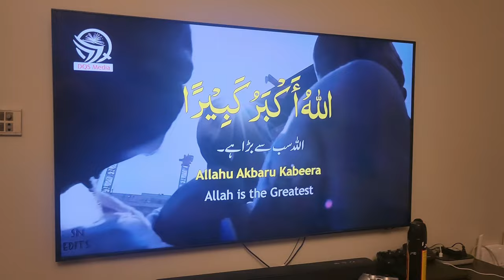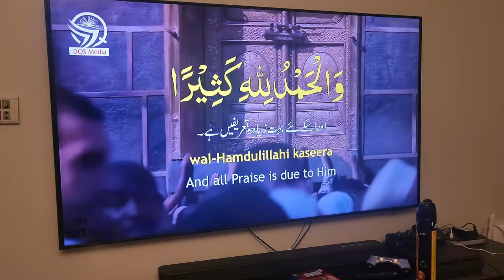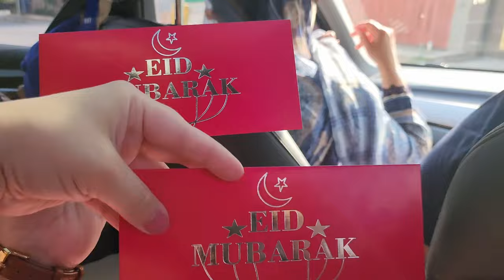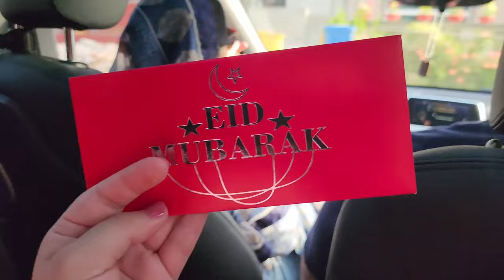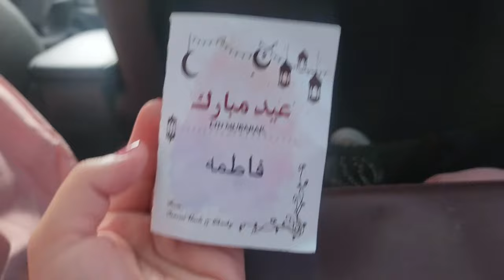Eid DAY 1 VLOG (LIFE WITH FATIMA WAHEED)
Life Unfolded: The Fatima & Waheed Family Vlog"

Description:
Dive into the enchanting world of Fatima and her siblings—Muhammad Ali, Sherbano, and Muhammad Ahmad—as they navigate the joys, challenges, and unforgettable moments of family life, all under the loving gaze of their mother. "Life Unfolded: The Fatima & Waheed Family Vlog" offers a heartwarming look into the daily lives, cultural celebrations, and personal milestones of a family bonded by love, tradition, and the occasional, inevitable, family squabble. Join us for a journey filled with laughter, wisdom, and the magic of everyday moments captured through the lens of our family vlog.

Meet the Family:

Fatima: The heart and soul of the vlog, whose perspective brings the family's stories to life.
Muhammad Ali Waheed: The eldest brother, whose leadership and protective nature are as endearing as his wit.
Sherbano Waheed: The sister whose creativity and spirit add color and drama to the tapestry of family life.
Muhammad Ahmad Waheed: The youngest, whose zest for life and curiosity are a constant source of amusement and wonder.
Their Beloved Mother: The matriarch whose wisdom, love, and culinary talents are the glue holding this vibrant family together.
What to Expect:

Heartfelt Moments & Milestones: From graduation ceremonies to intimate birthday celebrations, share in the milestones that shape the family.
Daily Adventures & Mishaps: Experience the ups and downs of family life, from chaotic breakfasts to peaceful evenings.
Cultural Richness & Traditions: Immerse yourself in the family's rich cultural heritage, as they celebrate festivals, honor traditions, and create new memories.
Sibling Dynamics: Navigate the complex, yet loving relationships between Fatima, Muhammad Ali, Sherbano, and Muhammad Ahmad, filled with playful banter, support, and growth.
Inspirational Conversations: Join the family for deep conversations about dreams, challenges, and the lessons learned along the way.
Why Watch?
"Life Unfolded: The Fatima & Waheed Family Vlog" isn't just a series of videos; it's an open invitation to be part of a family that exemplifies warmth, resilience, and the beauty of shared experiences. Whether you're in search of relatable family dynamics, cultural insights, or simply a dose of feel-good content, you'll find a home with us.

So, come along as we embark on this journey together, sharing the laughter, the tears, and everything in between. Welcome to "Life Unfolded: The Fatima & Waheed Family Vlog"!

/ lifewithfatimawaheed

 / aliwaheed998